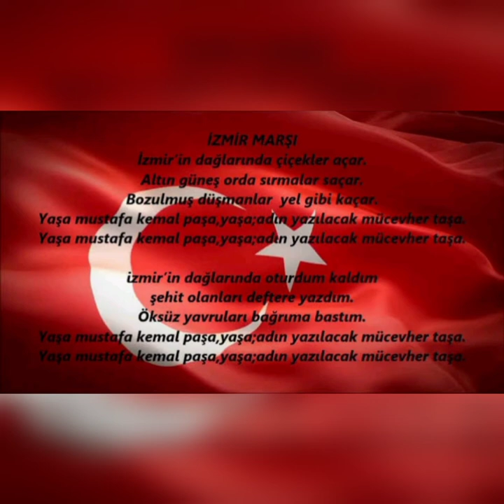İZMİR MARŞI (ATEŞ REMİX)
ATEŞ REMİX TAKİPTE KALIN İSTEK PARÇALARINIZI YORUMA BELİRTEBİLİRSİNİZ